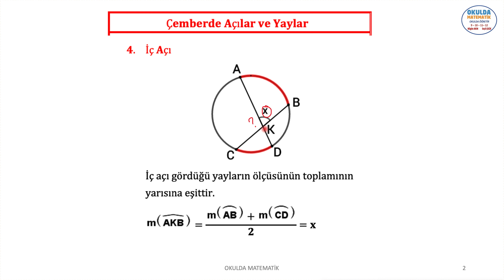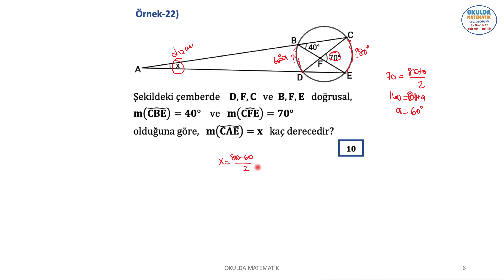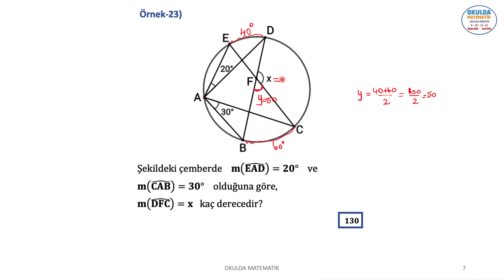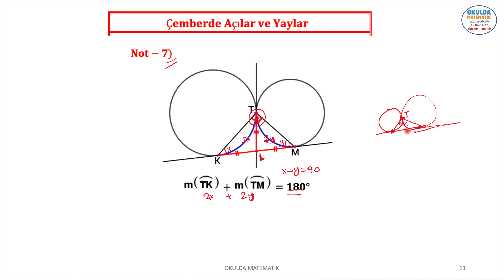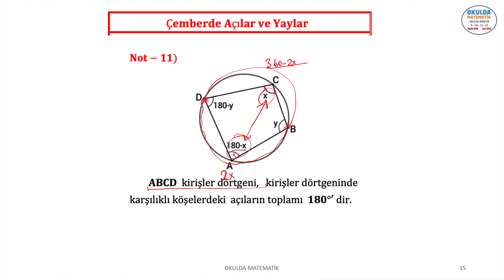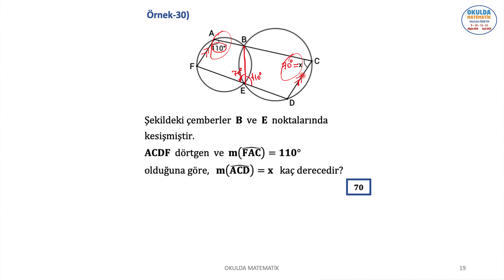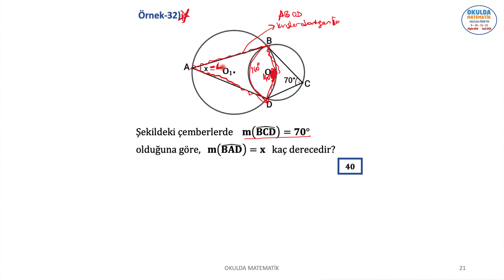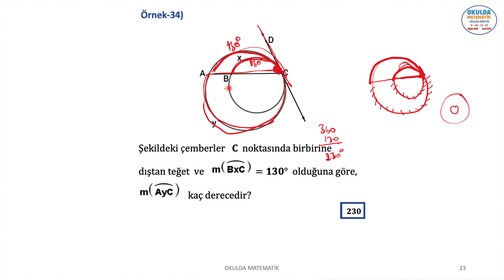ÇEMBERDE AÇILAR VE YAYLAR-II (ÇEMBER VE DAİRE-4)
BU VİDEO OKULDA MATEMATİK 11. SINIF KİTABIMIZIN ÇEMBER VE DAİRE KONU ANLATIMI VE ÖRNEK ÇÖZÜMLERİNİ İÇERİR. ÇEMBERDE AÇILAR VE YAYLAR-2